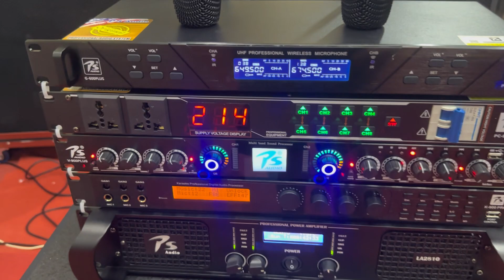Combo bộ hát 52tr. Loa jbl 925. Dàn máy ps audio. Đt 0936.583.140